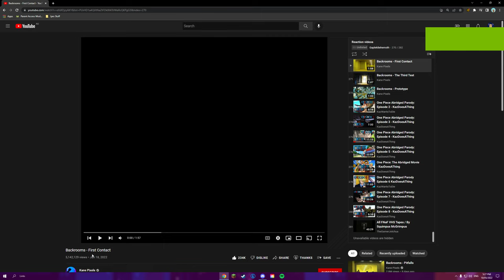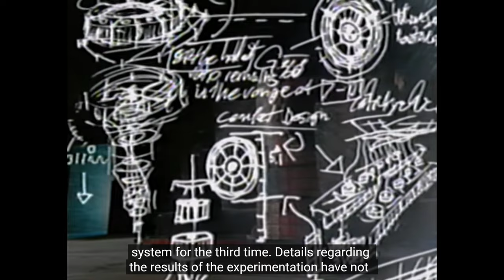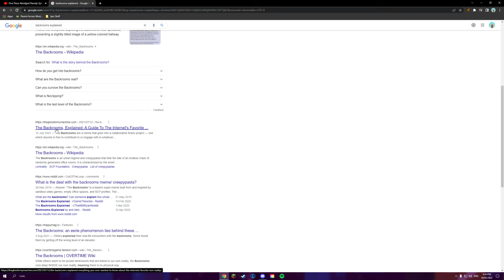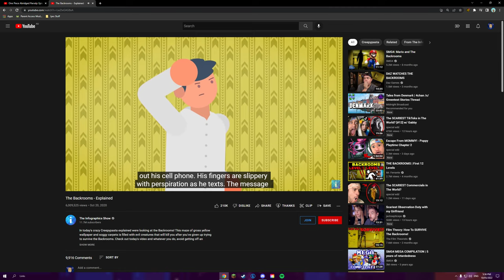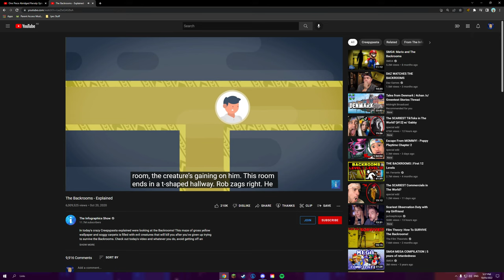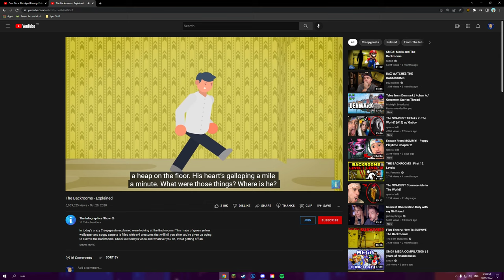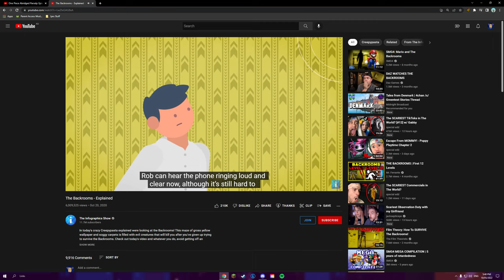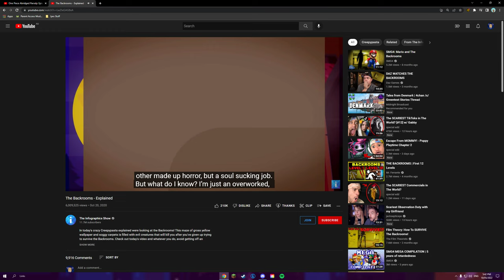Potato Reacts - Episode 60: “One Piece Abridged Parody: Episode 2 - KazDoesAThing”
Hi guys! Today we are reacting to “One Piece Abridged Parody: Episode 2 - KazDoesAThing”! I will be reacting with GaplekBehmoth!